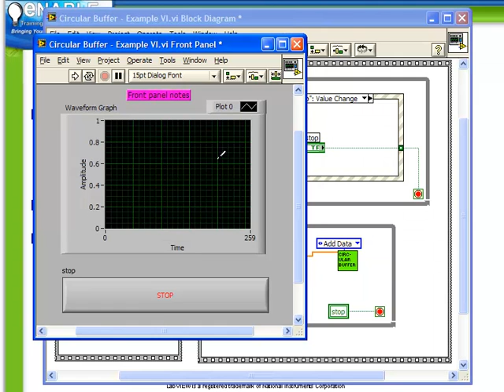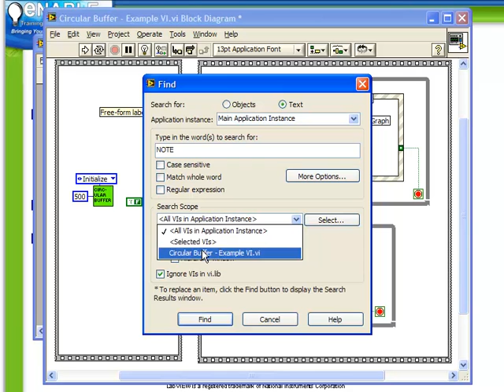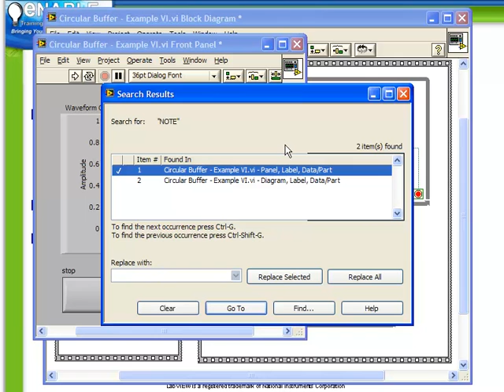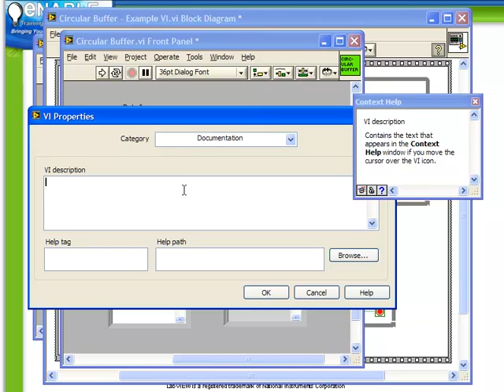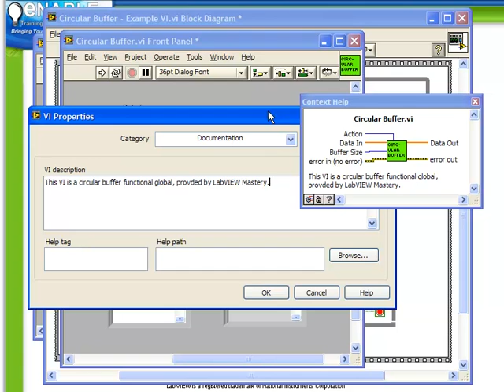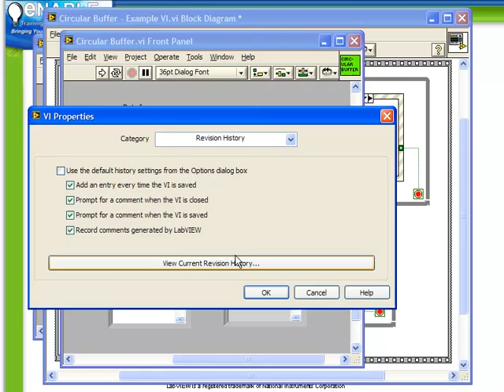LabVIEW Tutorial 36 - Documentation (Enable Integration)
This video is the thirty-sixth in a series of free video tutorials that include guidance, and tips & tricks on using National Instruments' LabVIEW graphical programming environment.  We'll be releasing a new one each week, so check back often.

For this video, please enjoy an introduction to DOCUMENTATION, as taught by Certified LabVIEW Architect (CLA) and company President Ben Zimmer.